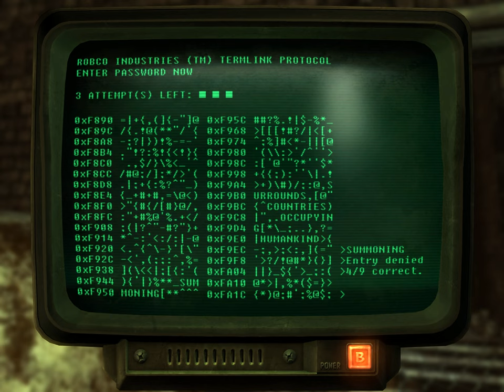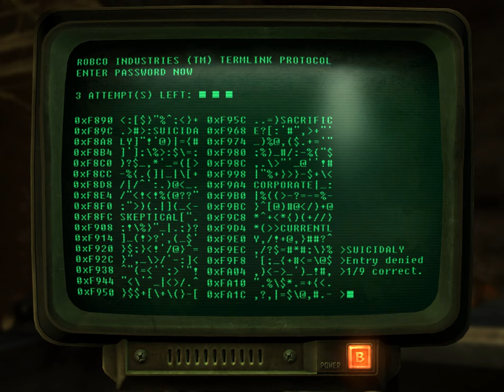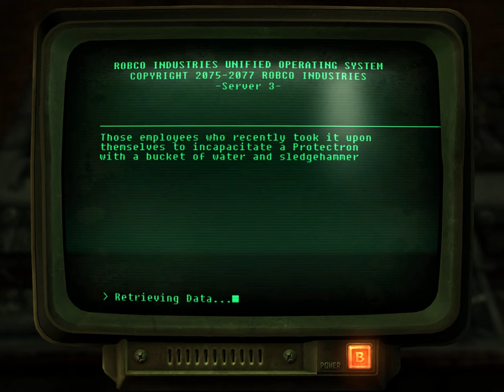Let's Play Fallout 3 (Part 23)